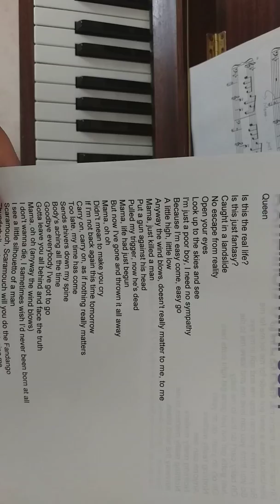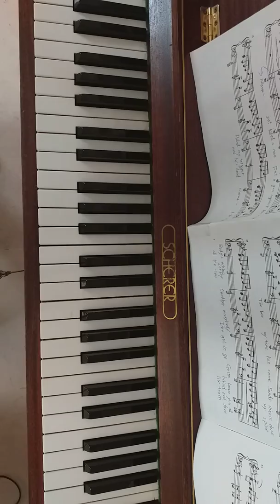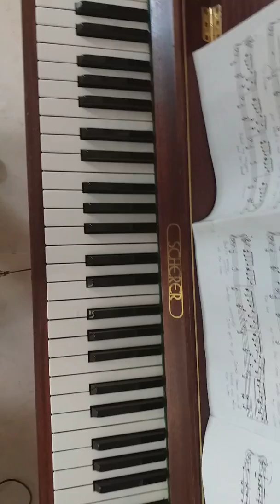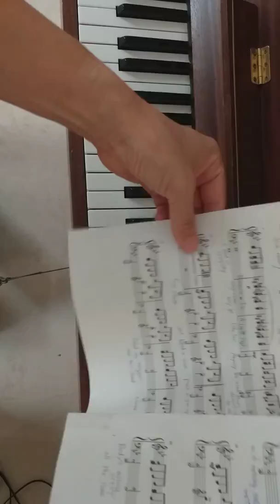全くの初心者用 ボヘミアンラプソディ Bohemian Rhapsody ピアノ伴奏 その1 「Mama- just」の歌詞の部分です。(伴奏)(手の交差) 簡単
はじめの部分を飛ばして 「ママー」の 2 小節前(to me - - - ) から、3 小節分 です。歌詞で言うと「ママー」の部分のみです。旋律は ありません。歌の伴奏用です。

同じ内容で横向きに撮り直しをしました。ピアノを練習しながらご覧になられる場合は、こちらの方が見やすいかと思います。

全体を通して演奏したものは こちらにございます。拙い演奏ではありますが、参考までにご覧いただければ幸いです。

クイーン公式ユーチューブサイトが 日本語字幕のボヘミアンラプソディ を載せています。